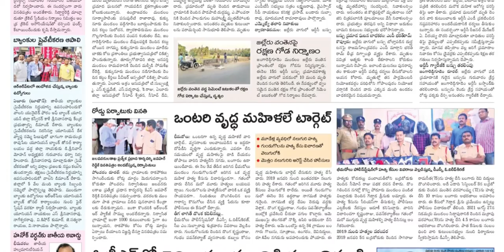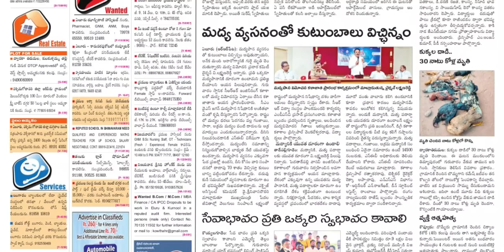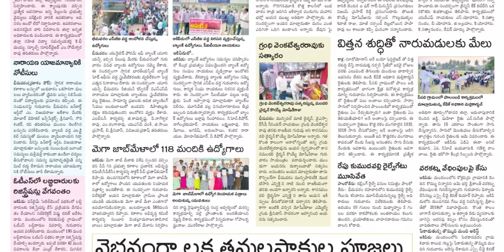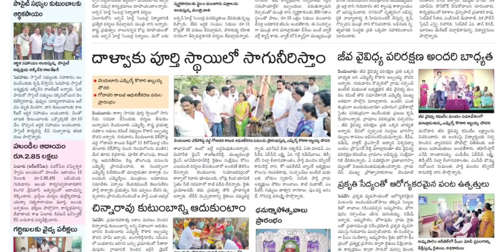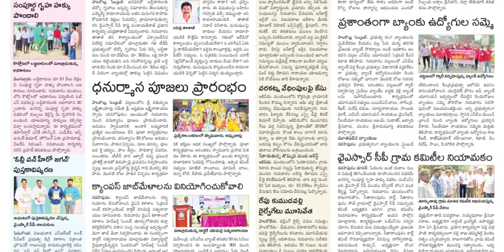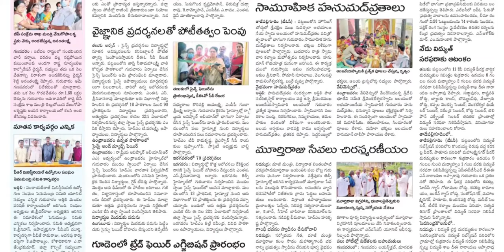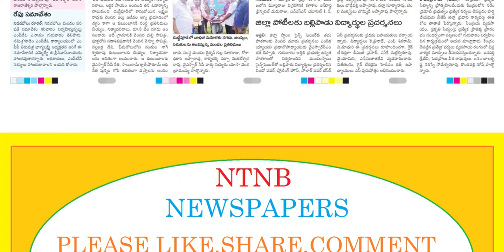SAKSHI WEST GODAVARI DISTRICT 17 DECEMBER 2021 FRIDAY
Telangana news
Ap news
Cricket news
Sports news
Cinema news
Bussines newspaper
Crime news
Chaduvu paper
Education newspaper
Eenadu antharyaami
Antharyami eenadu
Telugu antharyaami
Apprentice jobs
Vasundara paper
Eenadu vasundara
Eenadu karimnagar
Haaybujji paper
Prathiba
Eenadu pratibha newspaper
Prathiba paper
New intiatives by politicians
Telugu news
Gk questions